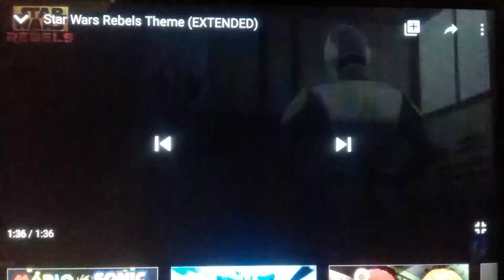Star wars rebels theme song